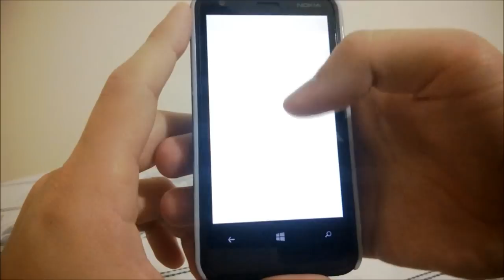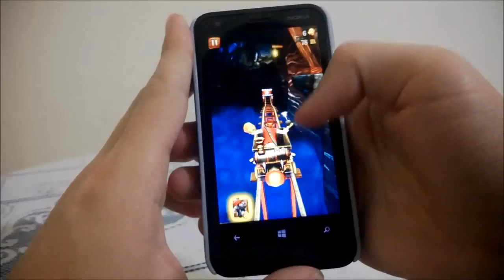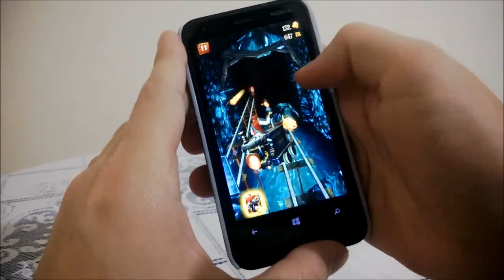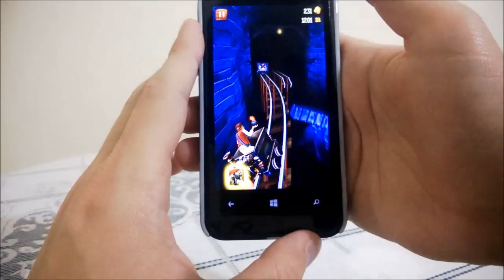Melhores Jogos Gratuitos de Windows Phone #15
Melhores jogos gratuitos para Windows Phone 7 e 8.